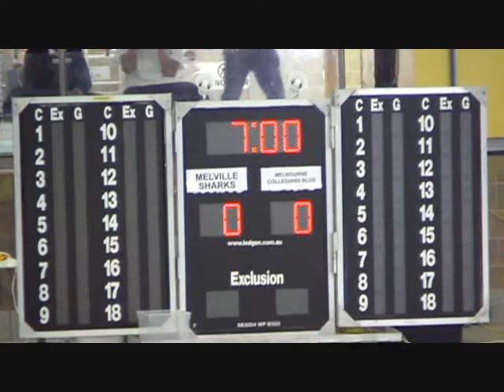Hobart Waterpolo Final 2014 - Melville Sharks v Melbourne Cooligans Blue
5-Oct-2014 Waterpolo Final - Hobart Australian Nationals 16&U
Melville Sharks v Melbourne Cooligans Blue